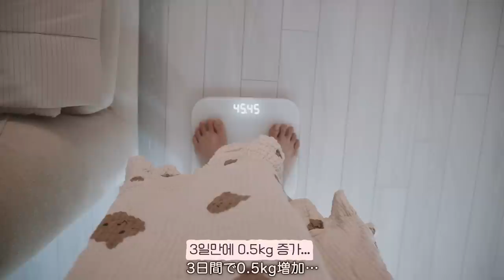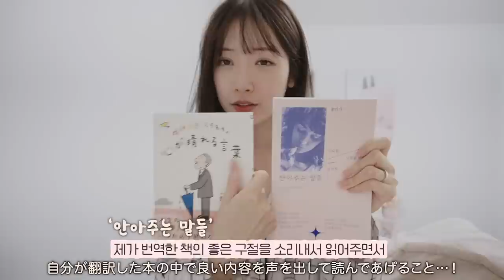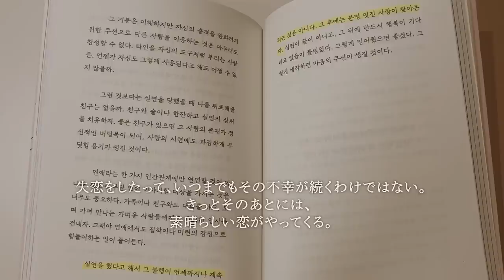임신 중기 미쳐버린 몸상태🩸급 하혈, 하루종일 코피, 망한 피부 되살리기, 일본어로 태교하기 (feat. 안아주는 말들)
💜이즈앤트리　X　maru 마루 구독자 이벤트💜

1. 참여 기간: 3월 4일 (토)~3월 10일 (금)
2. 당첨자 발표: 3월 11일(토) / 본 영상 대댓글로 당첨자 개별 공지 예정
3. 당첨인원 : 10명
4. 당첨 제품: 어니언 토너패드 [본품] 1개 + 어니언 겔크림 20ml 1개
5. 참여 방법
댓글로 이즈앤트리 해시태그 언급 후 제품에 대한 기대평을 남겨주세요!
댓글 작성 후, 아래 이벤트 참여 URL을 작성해주시면 참여 완료!

1. 올리브영 단독 기획세트 겔크림 🧄
2. 화해 1위 어니언 토너패드 최저가 🧄
3. 올리브영 클렌징폼 1위 🎉👉